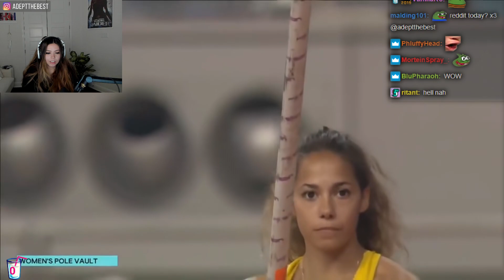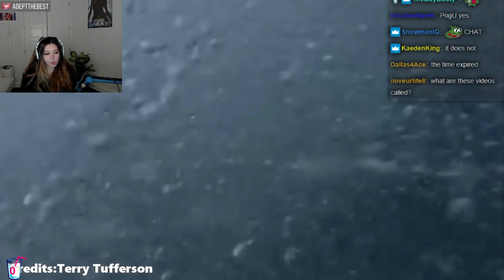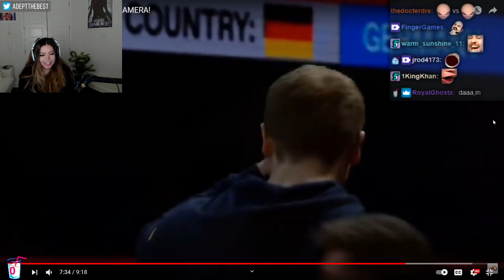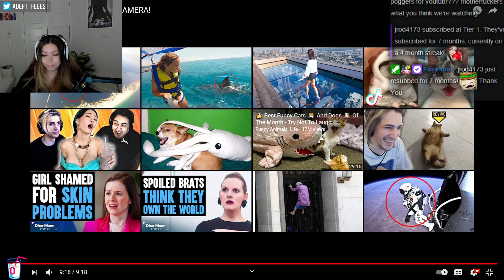LUCKIEST PEOPLE CAUGHT ON CAMERA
.SOCIALS.

Edited by: RonaldoSens7984 (Discord - Hashtag Before Numbers)